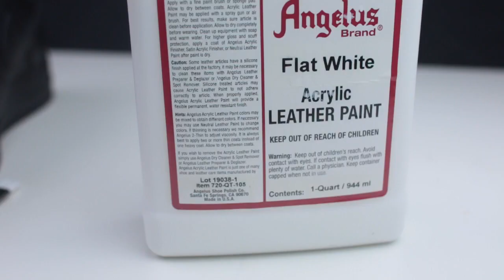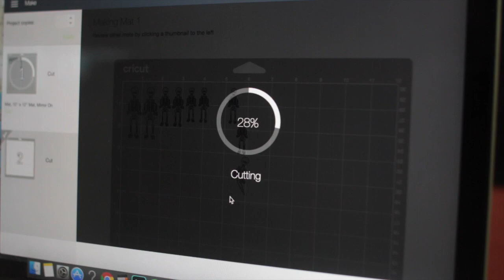Custom Air Force 1 "Day Of The Dead Nike Sb"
My Equipment:
Canon 70D
10-18 Lens
24MM Lens
Joby Tripod
Wind Muff
GoPro Hero 5
Apple Watch
SnapChat Spectacles